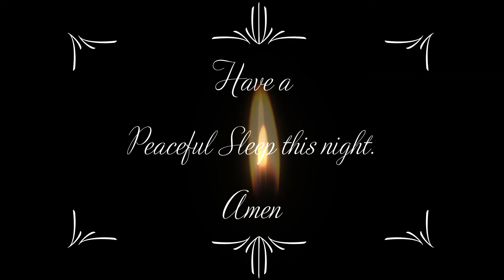Compline the Bedtime Prayer of the Church of Christ for March 3, 2022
Have a peaceful sleep this night, Amen,
For the sick, the weary, the dying,
The suffering, the afflicted, the joyous,
All the people of earth that God loves,